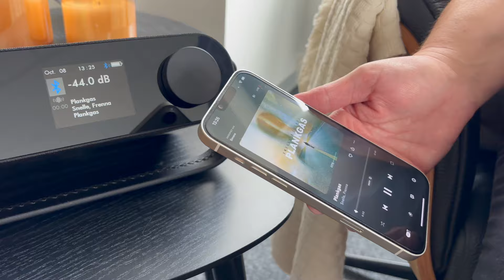Nubert nuGo! ONE+ in unter 2 Minuten vorgestellt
Mit dem nuGo! ONE+ präsentiert Nubert sein zweites portable Audio-System. Ausgestattet mit Bluetooth, DAB+, UKW und FM HD bietet der 1,6 Kilo leichte Stereo-Mobile-Speaker alles, was man unterwegs benötigt. Der weiche Kunstlederbügel, die feine Stoffbespannung und sein sanft gerundetes Gehäuse sind praktisch und visuell ansprechend. Mit bis zu 24 Stunden Akkuleistung beschallt der nuGo! ONE+ darüber hinaus sogar ganz locker sogar die nächste XXL-Gartenparty.